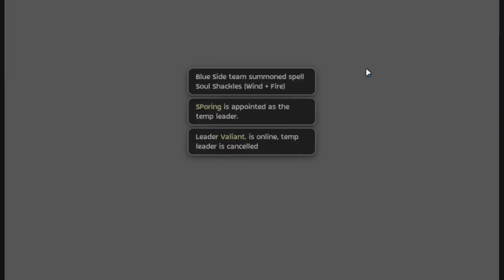Ragnarok M Eternal Love: Magic Prison Season5 Last Game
First video upload as a Dragon Fist.